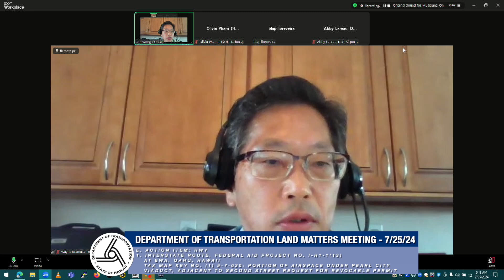HDOT Land Matters Meeting 7/25/2024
Livestream of HDOT Land Board public hearing held on Thursday, July 25.